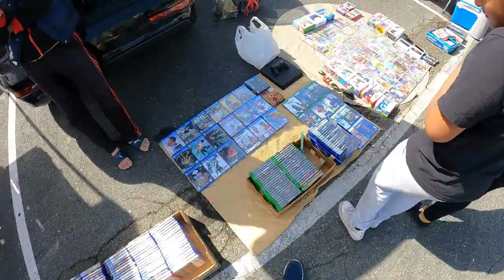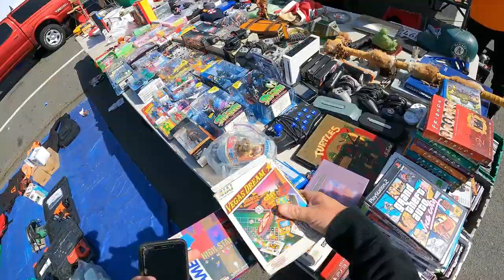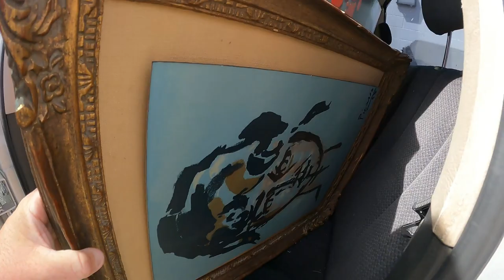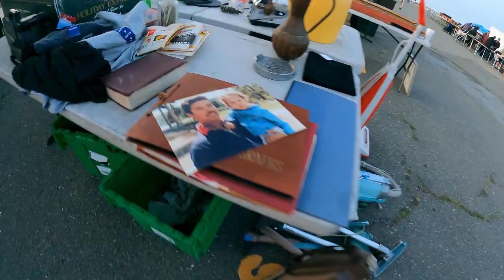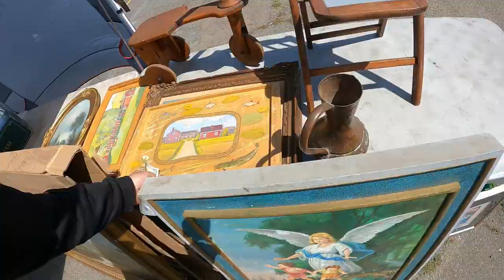THIS Makes Me VERY ANGRY...